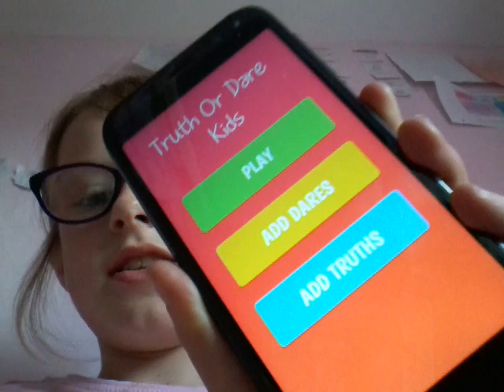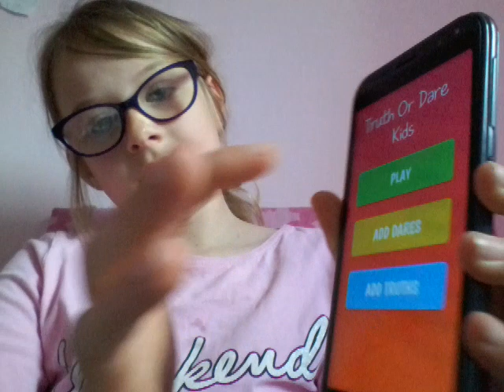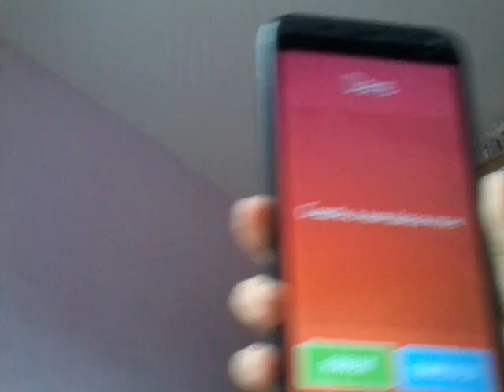Truth Or Dare